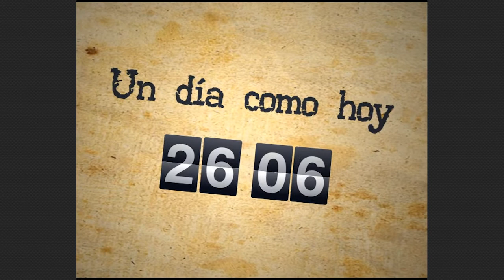Un día como hoy 26/06│Francisco Pizarro es asesinado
Francisco Pizarro es asesinado- 1541
Nació Salvador Allende- 1908